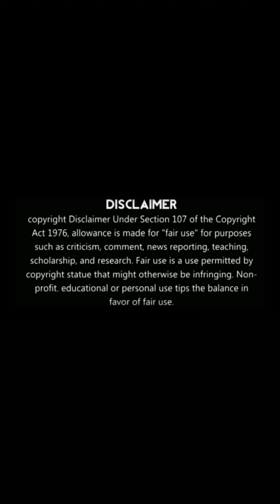Hot Singapore Tamil Woman | சூப்பர் ஆண்ட்டி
Marvelous Gorgeous Beautiful